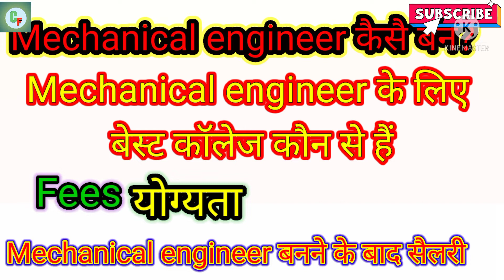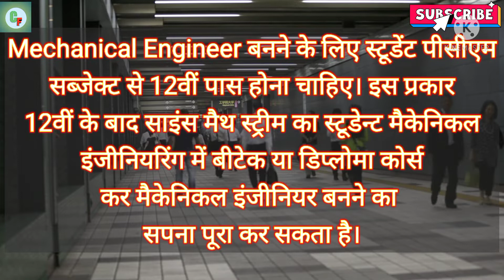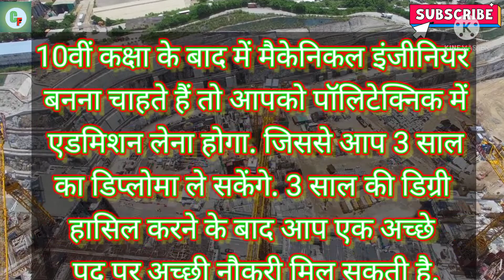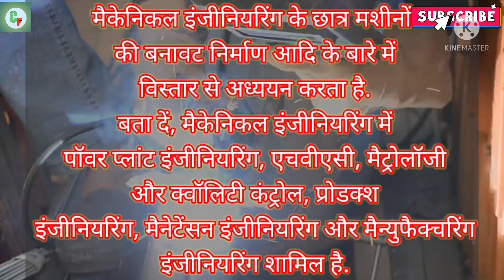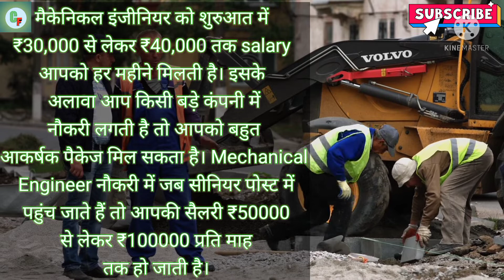How To Become A Mechanical Engineer? ll Mechanical Engineer Ke liye qualification, Fees Aur College?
Your Quarries:-��

मैकेनिकल इंजीनियरिंग प्रोडक्शन क्या है

मैकेनिकल इंजीनियरिंग कोर्स

मैकेनिकल डिप्लोमा क्या है

मैकेनिकल इंजीनियरिंग गवर्नमेंट जॉब्स

प्रोडक्शन इंजीनियरिंग क्या है

मैकेनिकल इंजीनियरिंग जॉब्स फॉर फ्रेशर्स

मैकेनिकल इंजीनियरिंग जॉब्स सैलरी

मैकेनिकल इंजीनियरिंग सब्जेक्ट्स